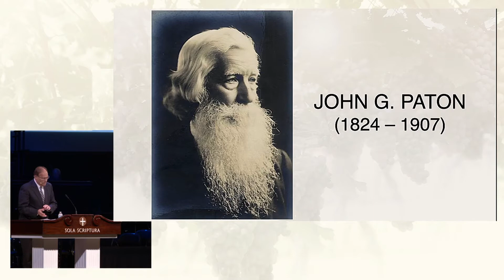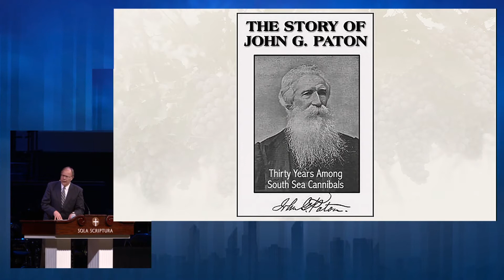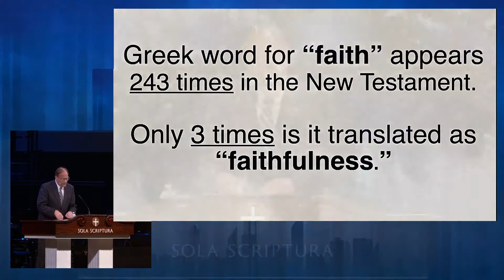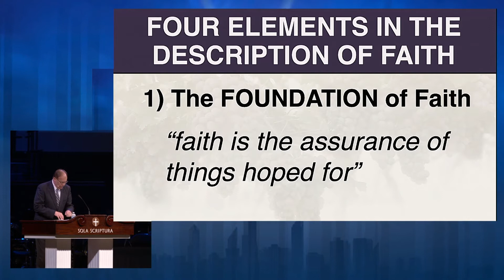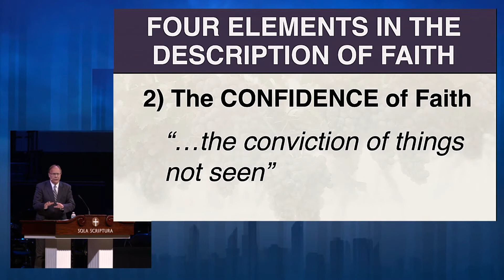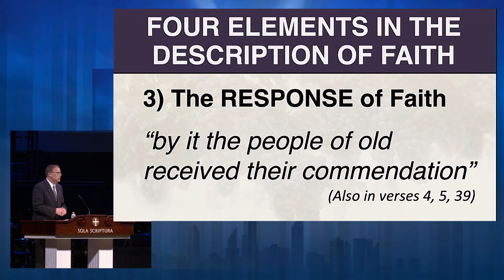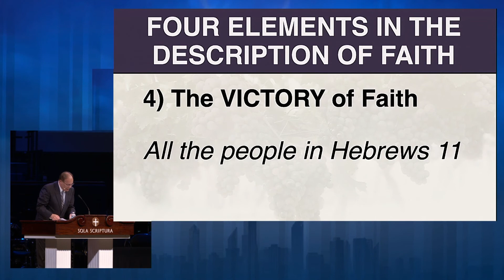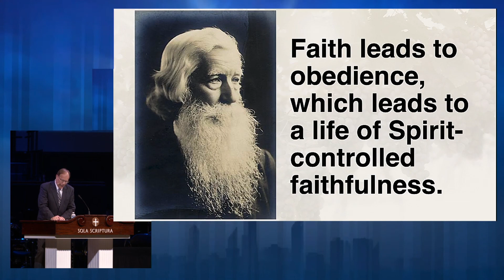Sunday Morning Sermon 07-18-21